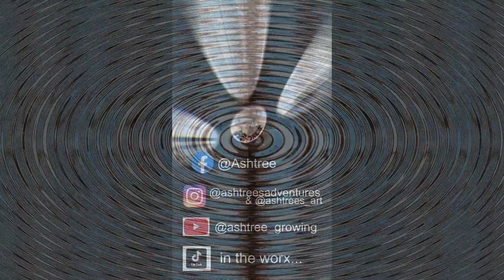Coming to Know & Trust Yourself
As my Saturn Returns, I am feeling more and more in my power!
A little garden wisdom about aligning with your core values and letting everything else fall by the wayside..